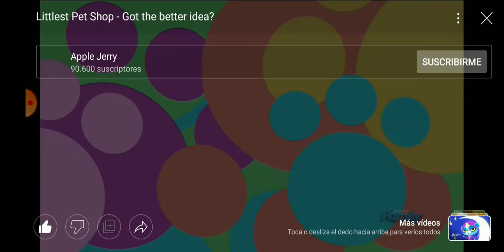baby crying yell adult angry and sol